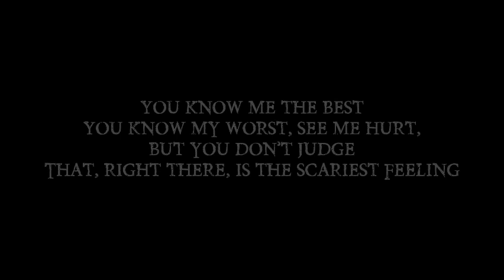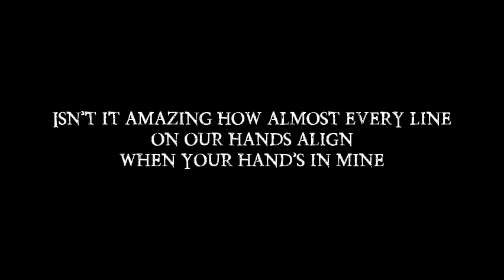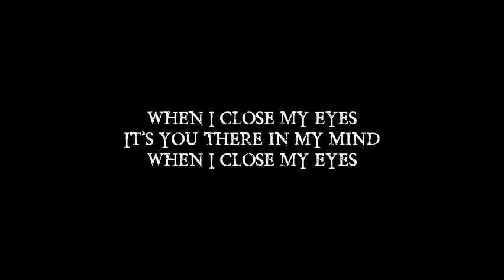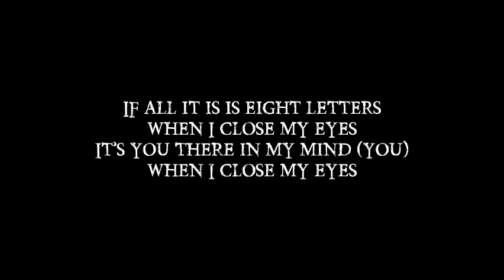8 letters - why don't we (overlay lyrics)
overlay lyrics, tag me if you use it please

sorry for the mistakes perfection belongs to God only ✨